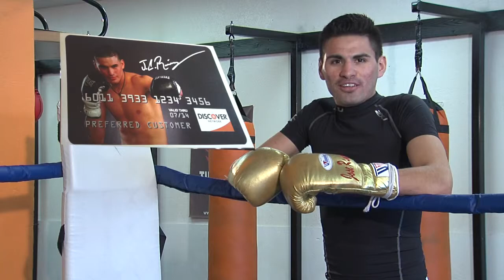The J.C. Ramirez Discover Card Video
This video is about the J.C. Ramirez Discover Card Video